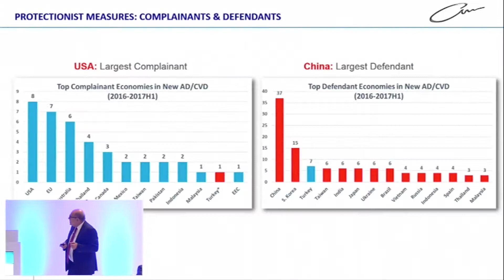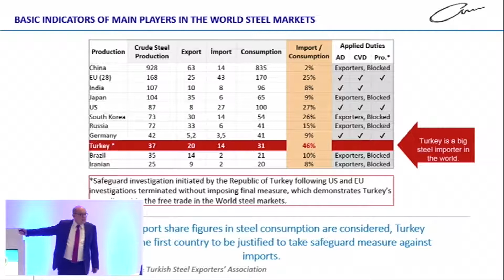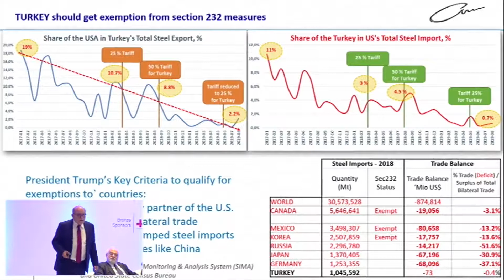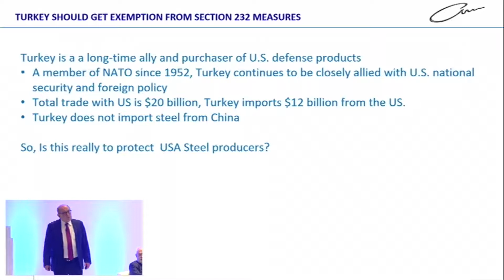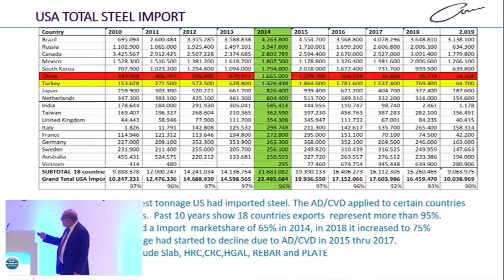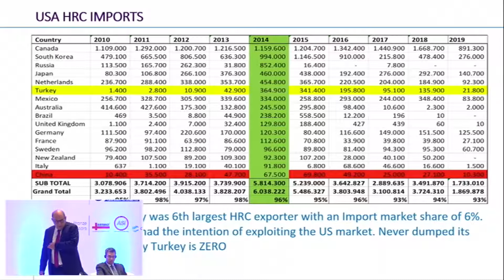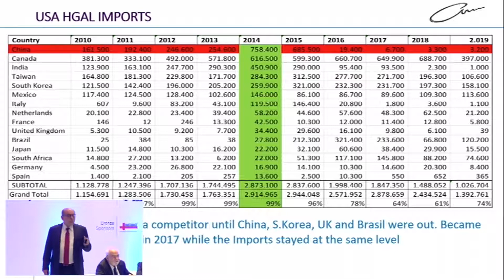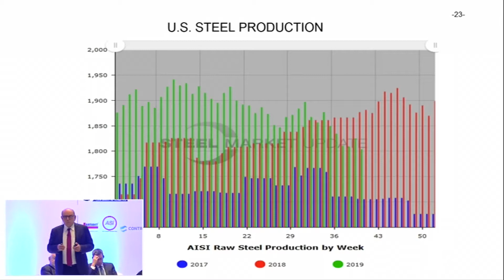Tayfun İşeri, Çolakoğlu Metalurji - Yurtdışı İştirakler Direktörü / 14. Çelik Konferansı, 2019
Tayfun İşeri: Türkiye’nin ABD’ye yassı ihracatı ihtimali yok

6 Kasım Çarşamba günü İstanbul'da düzenlenen 14. SteelOrbis Çelik Konferansı – “Çelik Piyasalarında Yeni Ufuklar”da konuşan Çolakoğlu Metalurji Yurtdışı İştirakler Direktörü Tayfun İşeri, “Ciddi bir korumacılık başladı. En çok şikayetçi olan ülke ABD, en az şikayetçi olan ülke Türkiye. En çok kendisini savunmaya çalışan ülke Çin. 35-36 milyon ton üretimimizde herkes bize karşı tedbir alıyor, nasıl oluyor ben de bilmiyorum,” ifadelerini kullandı.

Türkiye’nin ithalata en açık ülke olduğunu, toplam tüketimin %46’sının ithalatla karşılandığını, ABD’nin ise %27 ile tüketimdeki en yüksek ithalat payına sahip ikinci ülke olduğunu söyledi. İşeri, ABD’nin Türkiye’nin toplam ihracatındaki payının %20 olduğunu 232. Madde vergileriyle birlikte %10’a indikten sonra, verginin %50’ye çıkmasıyla sıfırlandığını belirtti. Verginin tekrar %25’e çekilmesinin ardından da ihracatın sıfırda kalmasının nedeni olarak ise Kanada ve Meksika’ya vergi uygulanmaması, bazı Uzak Doğu ülkeleri ve Brezilya’ya da kota gelmesini gösterdi.